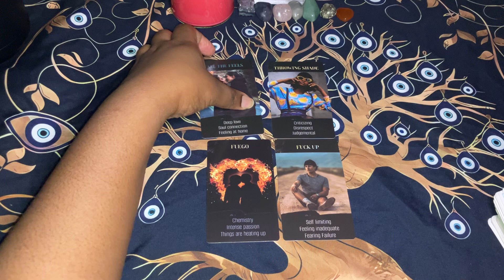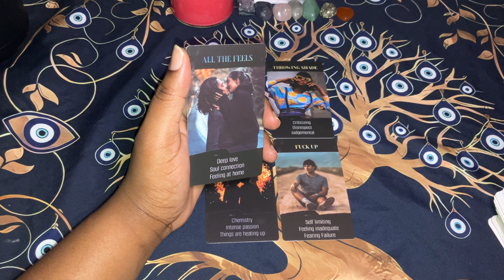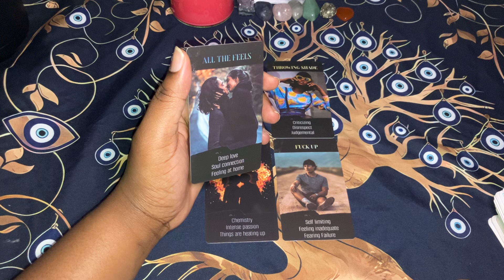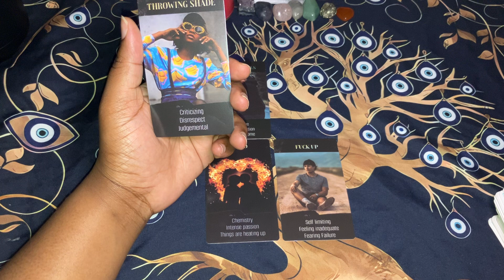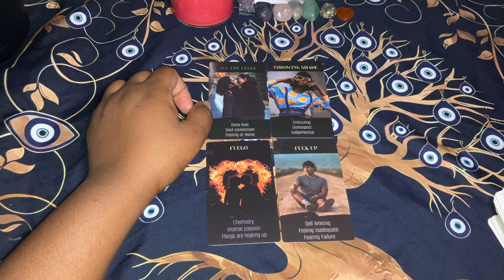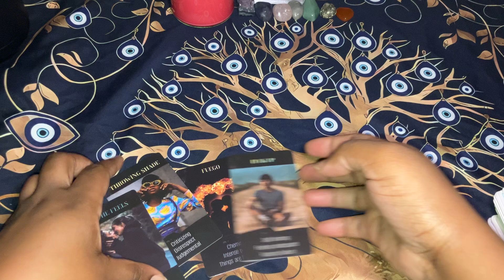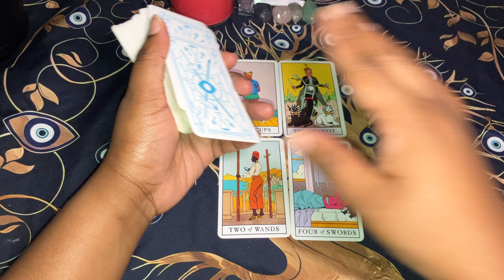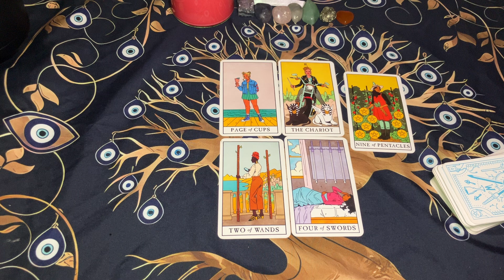♒AQUARIUS: GENERAL WEEKLY MESSAGE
These are general weekly messages for Aquarius (Sun, Moon, Rising, & Venus). This may resonate for the week of Nov 11, 2024.

All negative/spam comments will be deleted and block. All donations are welcome.